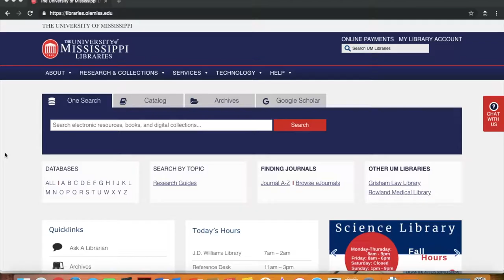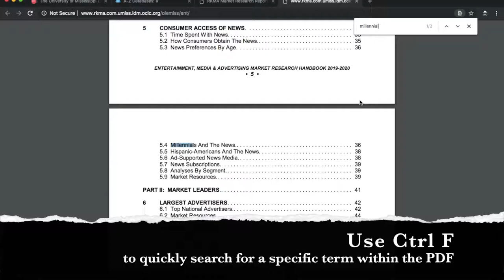Richard K. Miller Market Research Handbooks